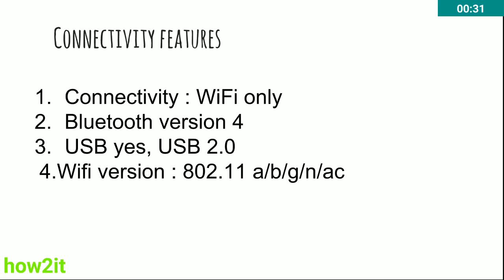Mi pad review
Hello guys today I am showing you review of Mi pad it will be come 6800 MH battery it is a very large battery in tablets and its complete megapixel primary camera and 5 megapixel secondary camera and it have all of the sensor in this tablet but this tablet Android version is 4.4 point 4 KitKat and this tablet battery is 10 time is 1300 hours and it's expandable memory is 128 GB